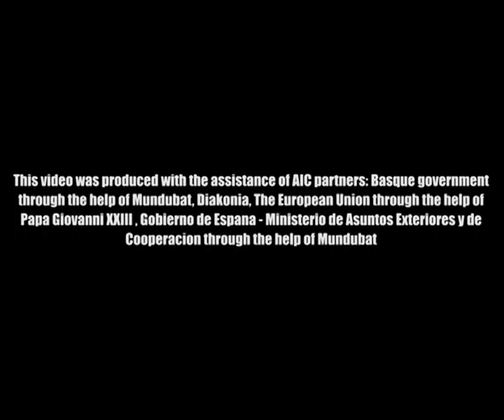AICvision September 1, 2012: Sussiya, settler attacks and colonial strategies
AIC Vision is a weekly news program produced by the Alternative Information Center,

In this week:
* Sussiya: the latest on settler attacks, colonial strategies, and the ongoing harassment of residents.
* Nassar Ibrahim discussing the Rachel Corrie Verdict and international solidarity.